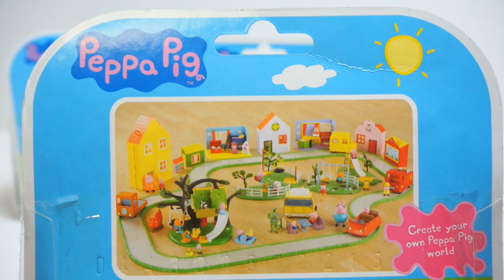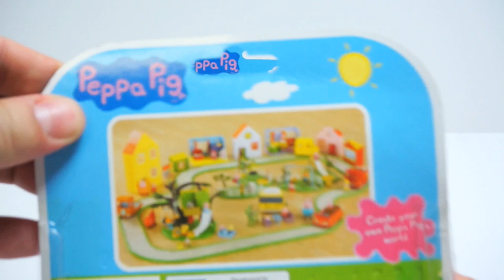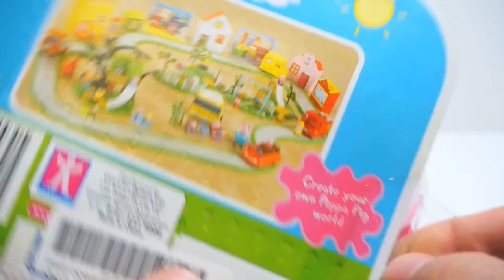Peppa Pig Figures Toys Unboxing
Peppa Pig Figures Toys Unboxing - HD Video
Bộ đồ chơi heo Peppa pig

Peppa Pig is a British preschool animated television series created, directed and produced by Astley Baker Davies, which originally aired on 31 May 2004 and is distributed by E1 Kids. To date, four seasons have been aired. It is shown in 180 territories.

The Pigs
Peppa Pig -- A pig who is the main character. She enjoys jumping in muddy puddles, playing with her teddy bear (called "Teddy"), playing fairies, going to playgroup, and dressing up.

The Zebras
Zoe Zebra -- Zoe is a Zebra and is one of Peppa's friends, she wears a light purple dress. Zoe Zebra is voiced by Sian Taylor.
Mummy Zebra a.k.a. Mrs Zebra -- Mummy Zebra is the mother of Zoe, Zuzu and Zaza Zebra, she works with pottery, she wears a bright green dress. She is voiced by Morwenna Banks.